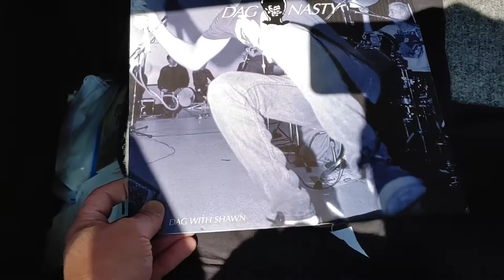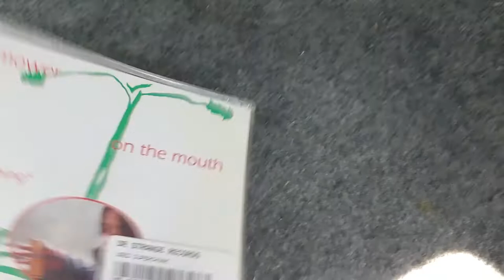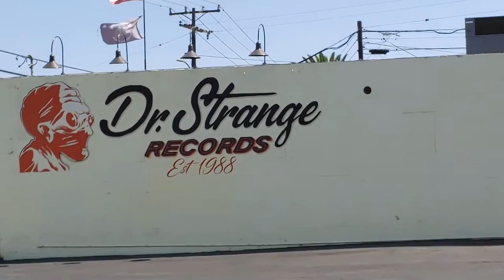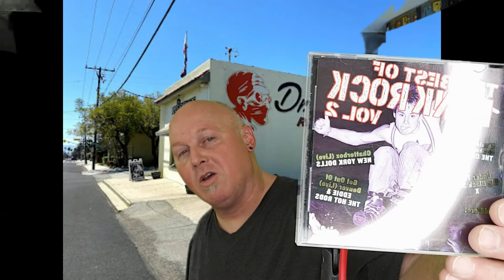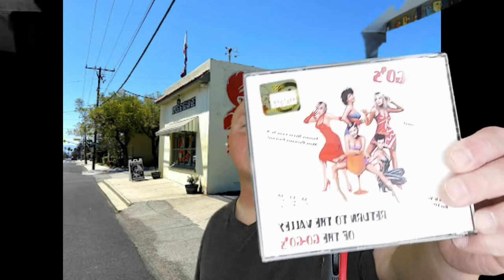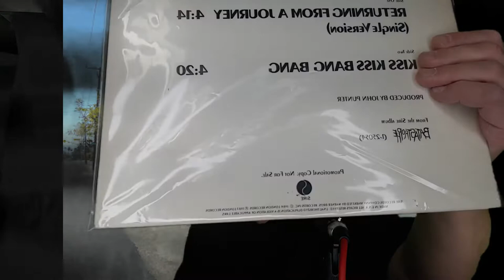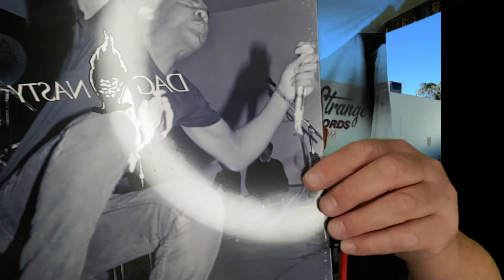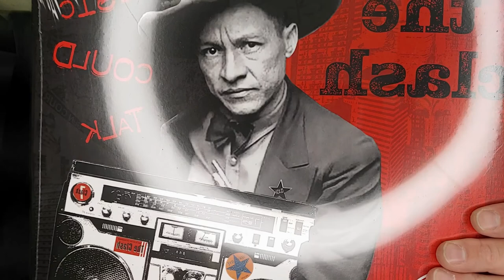I went to Dr Strange Records recently *** mini haul ***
I went on a little bit of a road trip to Dr Strange Records. Here's what I picked up.